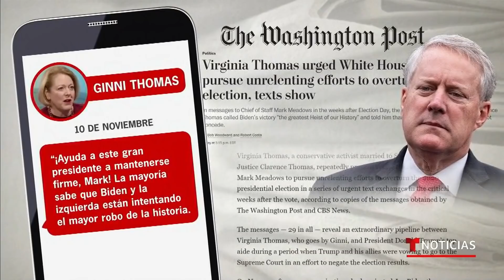Los polémicos mensajes de la esposa del juez Clarence Thomas | Noticias Telemundo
Video oficial de Noticias Telemundo. Sigue el escándalo en torno al magistrado Thomas, cuya esposa habría presionado al último jefe de gabinete de Donald Trump para revertir el resultado electoral de 2020. Ginni Thomas también criticó a legisladores por no ayudar mucho al expresidente.